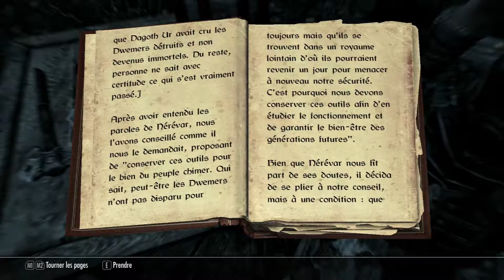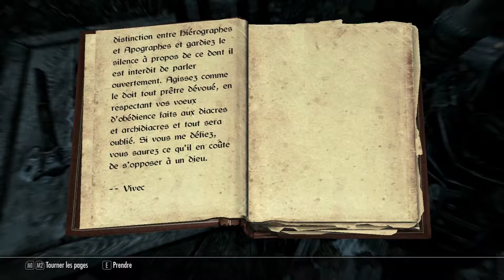Skyrim 009 Kami monte 7 000 marches